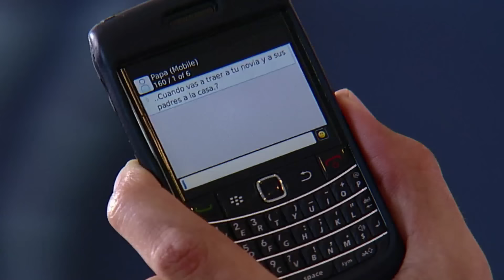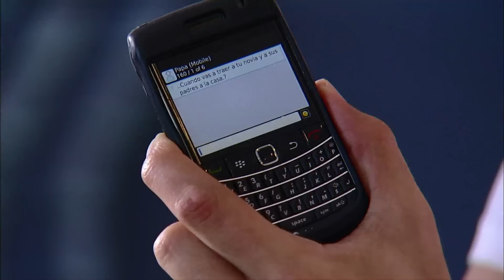Relaciones Peligrosas | Capítulo 64 | Telemundo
Capítulo 64
Video oficial de Relaciones Peligrosas

Relaciones Peligrosas:
Esta es la historia de un amor entre dos seres para quienes la edad se convierte en su peor enemigo, siendo vetados y castigados por las leyes de una sociedad que castiga y pone limites hasta a los mismos sentimientos.